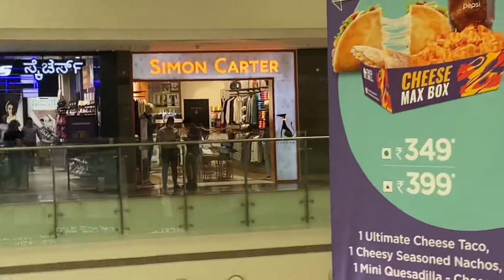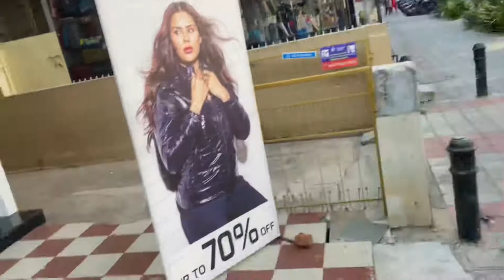VLOG 14 | SHOPPING FOR GRADUATION👨🏻‍🎓DAY | new shoes & for me😍🥳 I SRK VLOG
VLOG 26 | SHOPPING FOR GRADUATION👨🏻‍🎓
DAY | new shoes & for me😍🥳 I SRK
VLOG